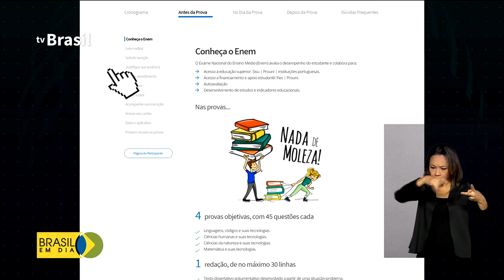Inep disponibiliza material de apoio para o Enem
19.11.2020 - Tem novidade pra quem está se preparando para o Enem. A pouco mais de dois meses do exame, os estudantes podem contar com orientações e conteúdos que já estão disponíveis, inclusive na Língua Brasileira de Sinais.